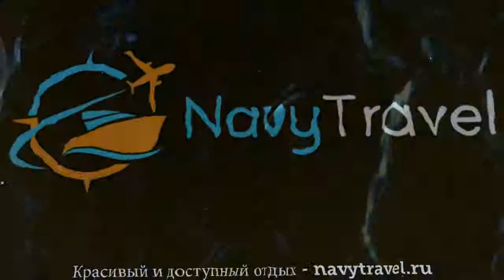GRECOTEL CASA MARRON (старое название GRECOTEL LAKOPETRA BEACH) 4* обзор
Хотите отдохнуть и ищете туры, Греция – отличное место для отдыха. Посмотрите видео «GRECOTEL CASA MARRON (старое название GRECOTEL LAKOPETRA BEACH) 4* обзор» и поймите подходит ли Вам отель ГРЕКОТЕЛЬ КАСА МАРРОН (старое название ГРЕКОТЕЛЬ ЛАКОПЕТРА БИЧ) 4* Пелопоннес, который Вы можете забронировать по ссылке
Так же отель GRECOTEL CASA MARRON (старое название GRECOTEL LAKOPETRA BEACH) 4* иногда называют гостиница GRECOTEL CASA MARRON (старое название GRECOTEL LAKOPETRA BEACH) 4* Греция или гостиница ГРЕКОТЕЛЬ КАСА МАРРОН (старое название ГРЕКОТЕЛЬ ЛАКОПЕТРА БИЧ) 4* Пелопоннес.
Какие услуги в GRECOTEL CASA MARRON (старое название GRECOTEL LAKOPETRA BEACH) 4* Греция Пелопоннес бесплатны, а за какие необходимо платить отдельно.
В каком году был построен отель ГРЕКОТЕЛЬ КАСА МАРРОН (старое название ГРЕКОТЕЛЬ ЛАКОПЕТРА БИЧ) 4* Пелопоннес, производилась ли реконструкция или ремонт и в каком году.
Отель GRECOTEL CASA MARRON (старое название GRECOTEL LAKOPETRA BEACH) 4* Греция Пелопоннес